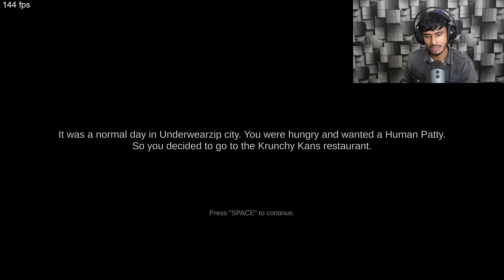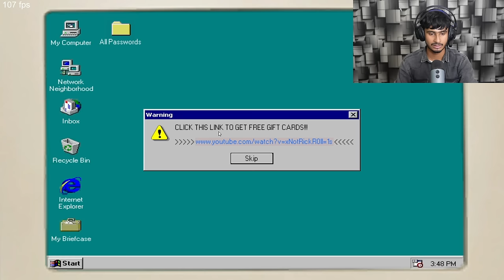Bhutiya restaurant💀😨|The true ingredients game|Chimkandian